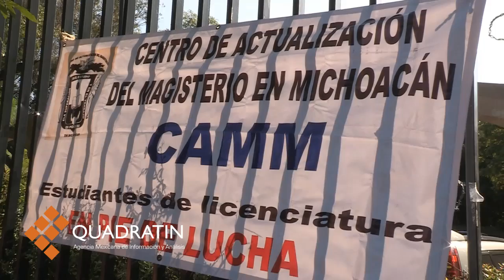Afirma Silvano que acabará con “chantajes” de la CNTE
MORELIA, Mich., 14 de octubre de 2015.-Tras las acciones de protesta realizadas este día por integrantes de la Coordinadora Nacional de Trabajadores de la Educación (CNTE), el gobernador del estado, Silvano Aureoles Conejo adelantó que la vieja inercia del chantaje y la presión se acabarán, no importa pase lo que pase.